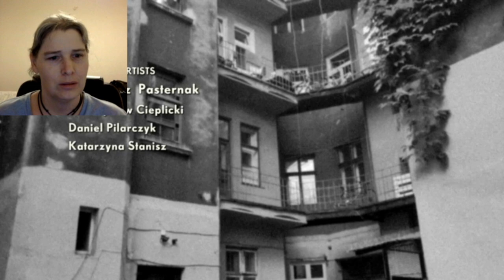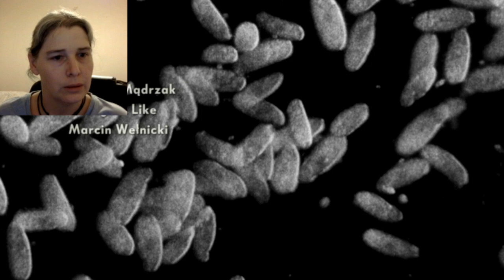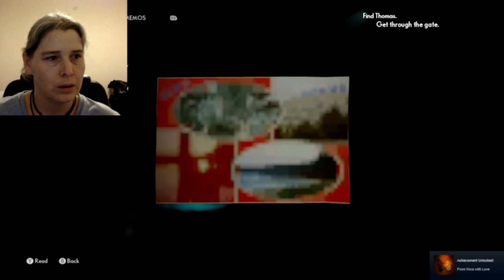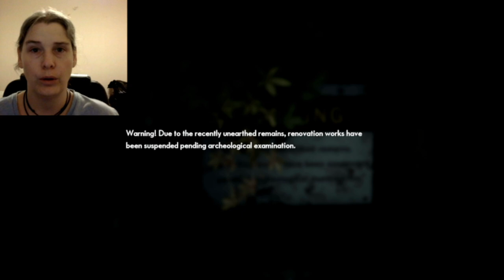The Medium Episode Two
Welcome to episode 2 of 'The Medium', I've decided to turn this one into a series, the game so far is really good, my only gripe is the fixed camera angle, which at times can make the game a bit difficult to play. If you're interested in playing it yourself, you can get it at the following link: